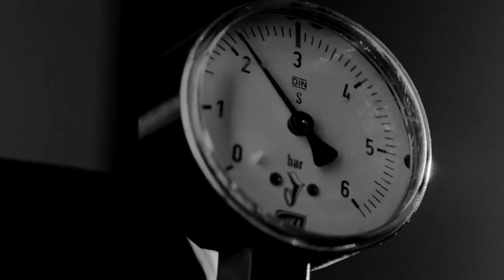Aston Martin DBS 770 Ultimate / Tezliklə